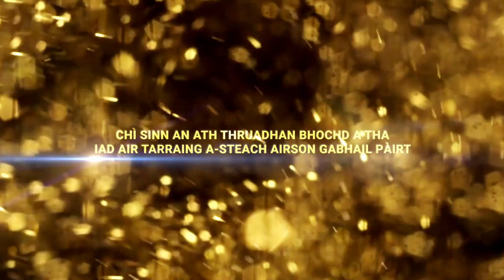023 Na Duaisean Dannsa Seinn Strictly Pop Factar - Buidheann CnaG Àrd-Sgoil MhicNeacail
CnaG / The Nicolson Institute

Aig an co-fharpais mhòr seo ann an Steòrnabhagh, tha diofar thàlant againn air an àrd-ùrlair. Tha neach-guitar, buidheann rap agus pìobaire againn. Tha obair chruaidh aig nam britheamhan às dèidh an tubaist-thrèana seo fhaicinn. Chan eil iad den bheachd gu bheil duine airigh air duais agus mar sin, chan eil duine a' buannachadh agus tha na britheamhan a' tigeil bananas orra na àite.

There's a talent competition in Stornoway, with a mix of talent hitting the stage. We see a guitarist, a rap group and a piper perform. The judges have a tough decision after watching the train-wreck that happened on stage. They can't willingly place a winner, so instead they tell them that no one won and they pelt bananas at the entrants.